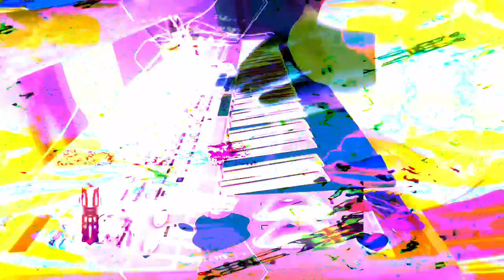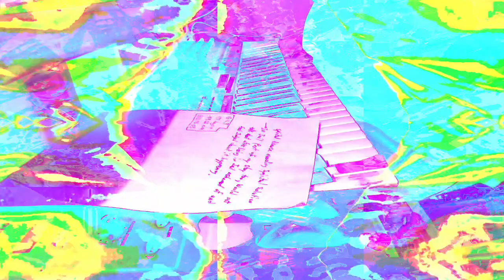11 minutes 39 or 40 second type video mixes made in Max 8 *Photosensitivity Warning*